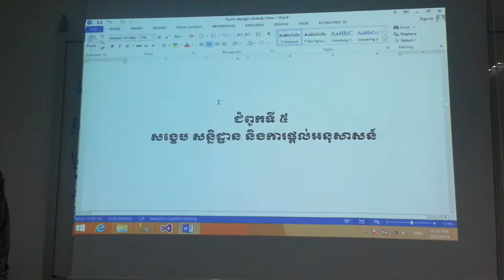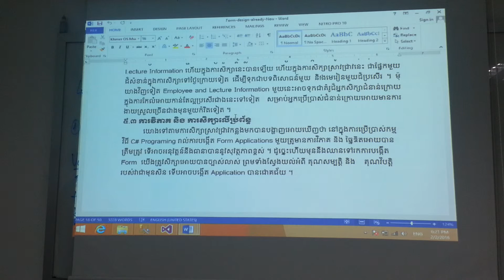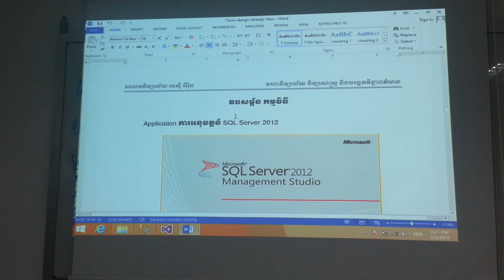The Employee and Lecturer Information System Management 5-Summary, Conclusions and Recommendation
The Employee and Lecturer Information System Management:
This video demonstrate the Summary, Conclusions and Recommendation of the project